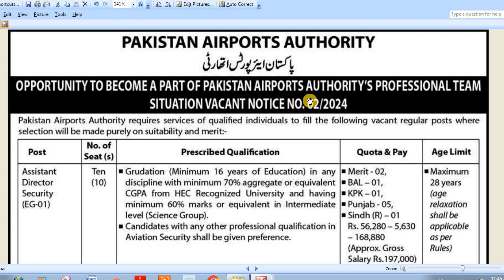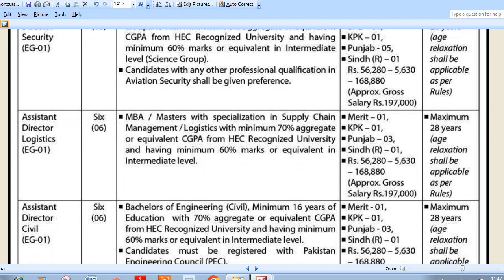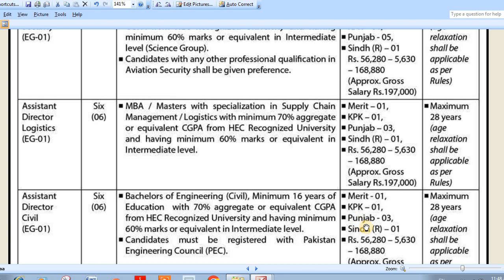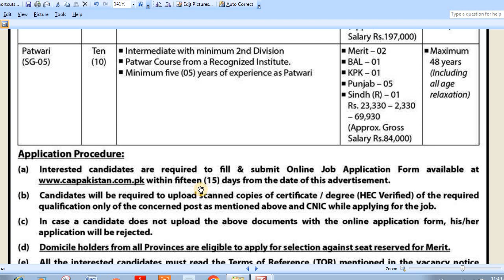Latest Govt Jobs In Pakistan Airport Security Authority: Today Govt Jobs 2024 For All Pakistan